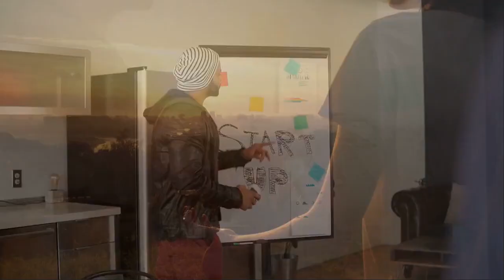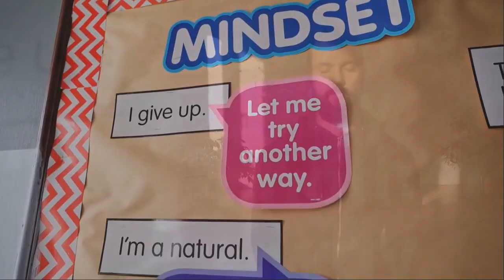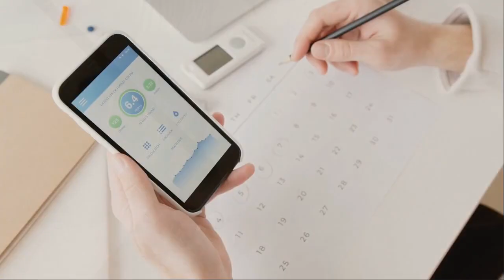Unlock the Power of Mindfulness and Meditation: Find Clarity and Focus Within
Join us as we explore various techniques and practices to harness mental clarity and focus in your everyday life. Our videos provide helpful guidance, techniques, and tips to cultivate mindfulness, reduce stress, and improve overall well-being. Whether you are a beginner or an experienced meditator, our content is designed to support you on your journey towards inner peace and personal growth.